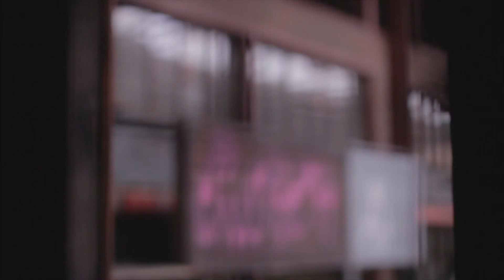"DEINE LIEBE IST MEIN LEBEN" - MC Bilal (Cover by KiiBeats) [HD]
Hey Leute, das ist meine offizielle Cover-Version von "DEINE LIEBE IST MEIN LEBEN" - MC Bilal! :-)

» Wir erzielen mit unseren Songs keine Einnahmen, deshalb stehen sie Euch kostenfrei zur Verfügung! Wer aber unsere Arbeit dennoch wertschätzen und uns zusätzlich unterstützen möchte - kann HIER gerne einen beliebigen Betrag spenden:

.. und in 200 weiteren Onlineshops! (and in 200 other stores!)

Singer: KiiBeats
Mix/Master: KiiBeats
Video: KiiBeats